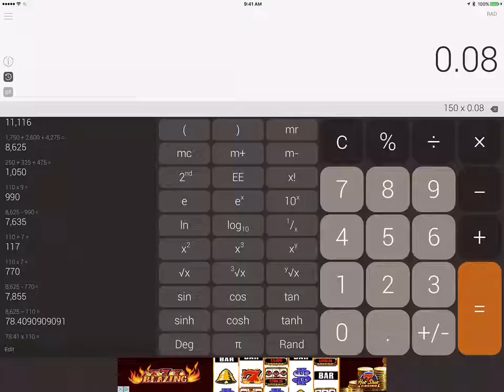12:05 Diaz Acct 202 - E11-2B